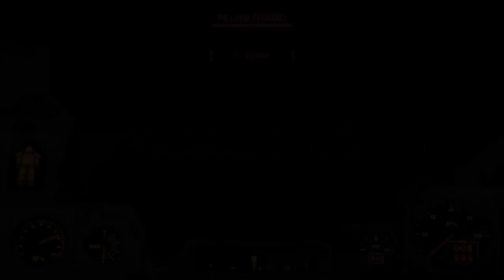[Let's Play] Fallout 4 - Ep. 79 : Mouliner sans canne à pêche, c'est possible! [FR]